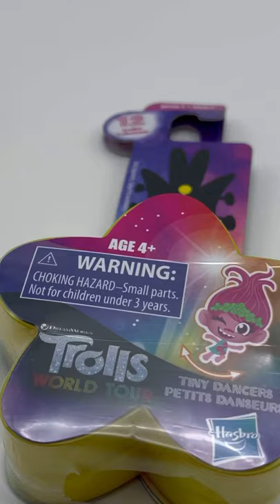Trolls world tour surprise toy reveal feat. Anabelle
This is a cute my five year old niece Anabelle shot last weekend. We're unveiling the trolls world tour surprise pack. Enjoy!!

DreamWorks Trolls World Tour Tiny Dancers Series 2 Collectible Wearable Toy Figures, With Ring or Barrette.

SURPRISE BLIND BAG FIGURES: Wave 2 of the Tiny Dancers features 12 different characters. Maybe it's the V.I.T. (Very Important Troll)! You don't know which one it is until you open it. MEET THE TINY DANCERS: Little figures that shimmy and shake, Tiny Dancers are ready for you to put them on and show them off! Attach to the included ring or barrette, put 'em on and make 'em dance